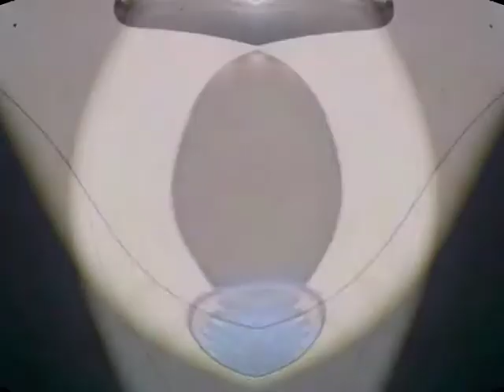Désiré Paque, Quatuor n°4 Quasi una Fantasia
Désiré Paque, Quatuor n°4 "Quasi una Fantasia"Allegro...une oeuvre de jeunesse que le compositeur affectionnait en particulier...